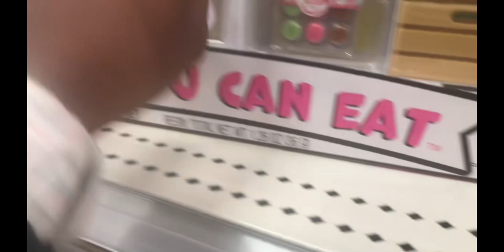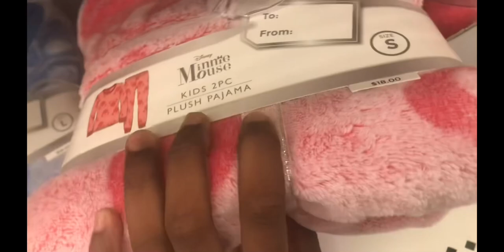VLOGMAS DAY 7 * WHAT I wouldn’t mind getting FOR CHRISTMAS⛄️❄️❤️